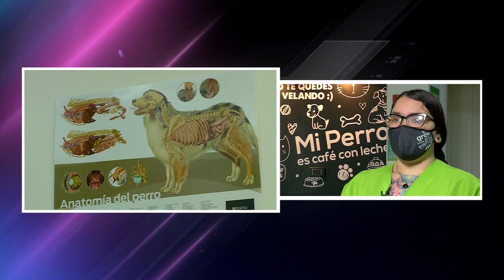Caso: Alimentos abandonados en zonas públicas [Usted qué haría] Telemedellín